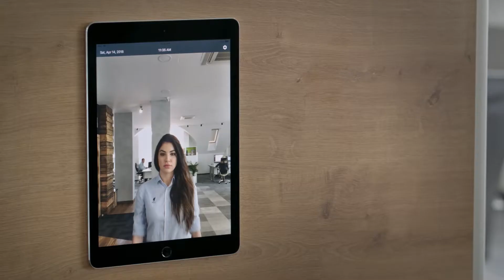Ximble Kiosk - Clocking Out With a QR Code Card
Eliminate Buddy Punching!

With Ximble’s photoClock feature, you can avoid the risk of buddy punching as our employee time clock software takes a photo of the user that is clocking in. This ensures that the assigned employee is on their designated shift. Now you can rest at ease knowing the right employee is on the job even when you are not there to supervise.

Ximble offers effortless staff scheduling and error-free time tracking. Track and communicate from any device, with powerful features and low pricing.

Starting from $1/user/month.